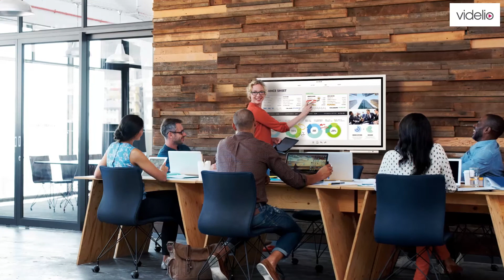L'interopérabilité, c'est la clé !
🎤 Ecoutez Christophe Girardet, Chef de Produit visioconférence chez Videlio, qui explique comment mieux exploiter vos espaces grâce aux capteurs de présence, de comptage et d'affluence. Observer les habitudes de vos collaborateurs, c'est améliorer leur quotidien !

👉 Pour en savoir plus, téléchargez le livre blanc "Bienvenue dans l'ère Hybride"